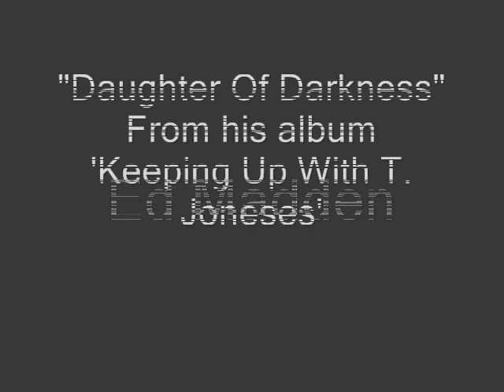Daughter Of Darkness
Ed Madden sings Daughter Of Darkness from his album Keeping Up With T. Joneses